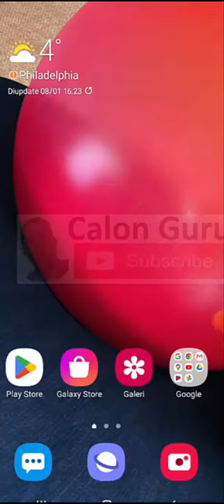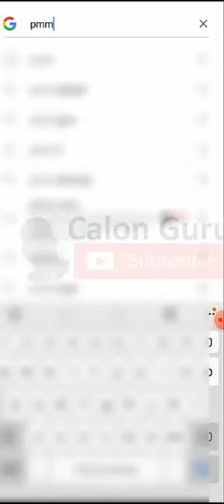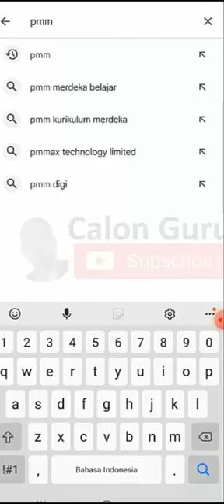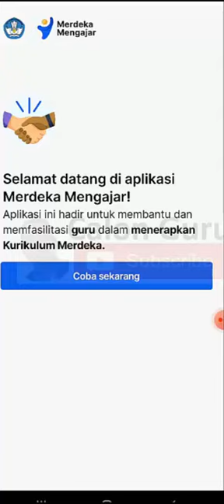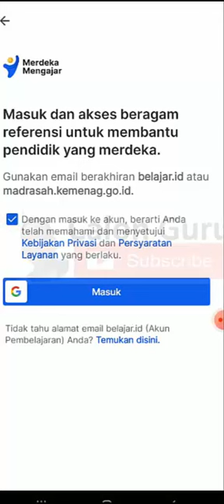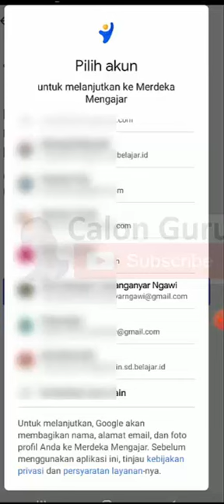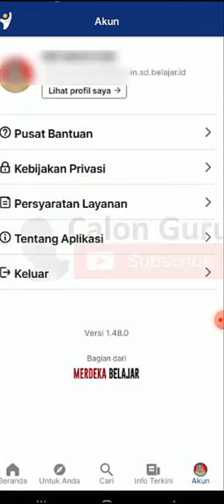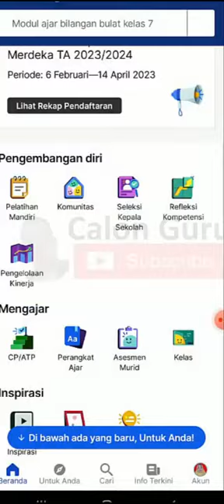[FULL] Cara Install dan Login serta Cara Pengelolaan Kinerja di Platform Merdeka Mengajar di HP